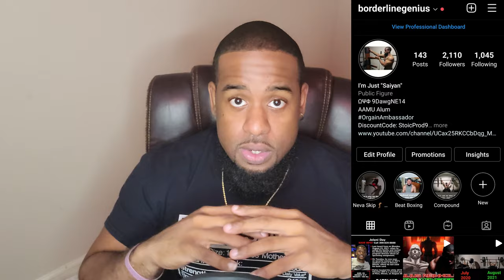Q&A | Video Questions with Stoic Prodigy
Question Table of Content
How Long I've been training 1:34
How Many Styles of Combat I know 2:23
Do I Train in a Dojo, Gym, Or MMA? 3:00
What Made Me Start Martial Arts? 3:48
How Often I Workout 8:09
Where I learned Martial Arts and Training? 9:18
Have I ever been in any MMA/Boxing Matches 13:40
What Made Me Decide to go Vegan? 17:04
Strength or Hypertrophy? 19:02
What was my most difficult Video? 19:57
What is the next series going to be? 22:25

All the Answers you guys have been asking for. Finally the wait it over.

Now lets reach the new goal of 2,000 and lets share this content for all who wish to train and better themselves.

3 Background Songs by Music : @RiftiBeats